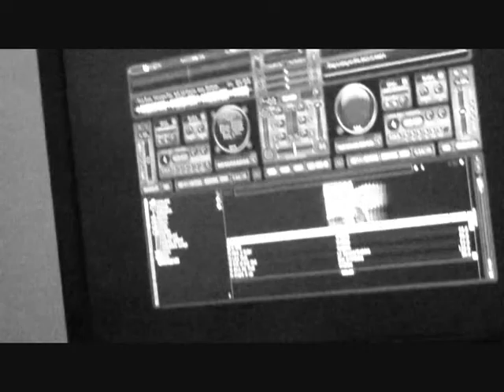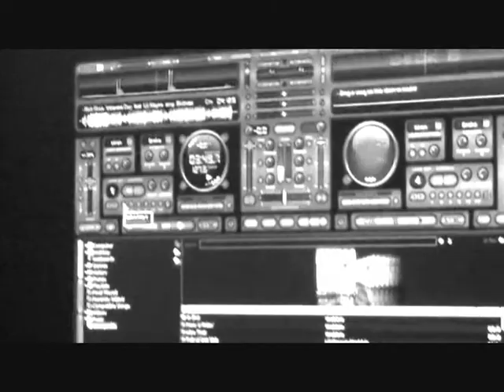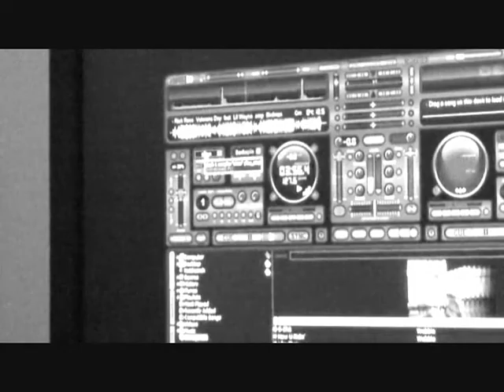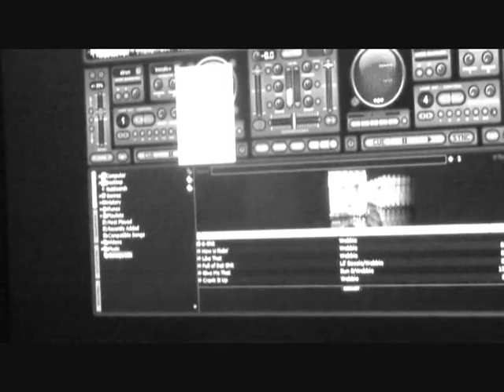small Change Productions Presents: Ode To D.J Screw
i tried to upload this on November 16th but I some technical difficulties...R.I.P D.J Screw I had to chop one up for him...I know Im no 5000 Watts or nothing but its the principal of the whole thang...its princibalities in this.